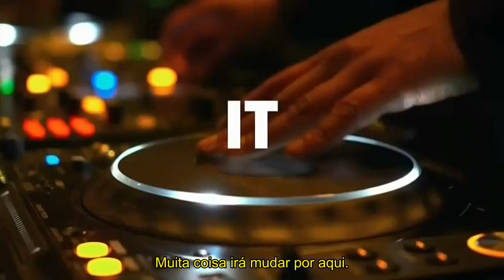THE BOLD TYPE | PROMO S04XE02 "SCARLET" - LEGENDADA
Série: The Bold Type
Emissora: Freeform
Temporadas: 4